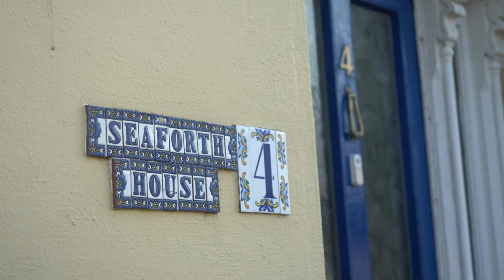Spurrier's Ghost at the Old Marine Hotel, Peel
A ghostly carriage can still be heard at night clattering up Castle Street, from a death that happened long ago on Crown Street.

Spurrier used to drive in from Onchan in his two-horse carriage to drink in the old Marine pub on Crown Street. One night be met Dr. Palmer, who challenged him to drink a pint of raw egg. Though the challenge was completed, Spurrier died soon after.
Years later Dr Palmer was convicted of a series of murders by poisoning in England, and so the suspicion falls on him for Spurrier's death also... especially as Palmer's top-hatted figure can still be seen haunting the stairs of a house on Crown Street.